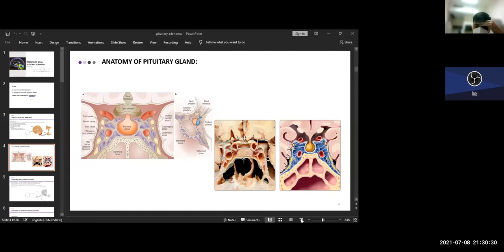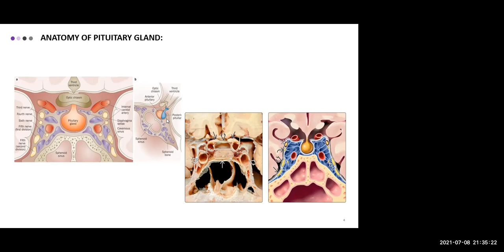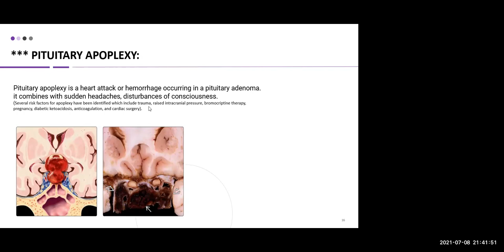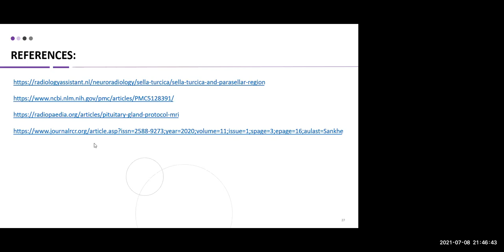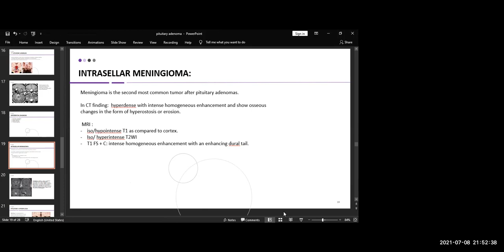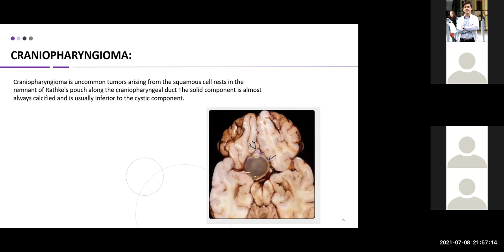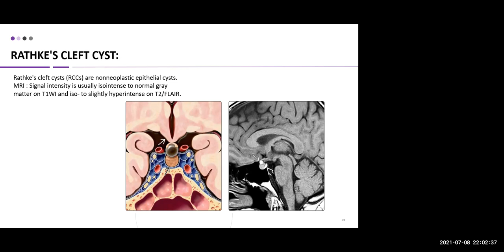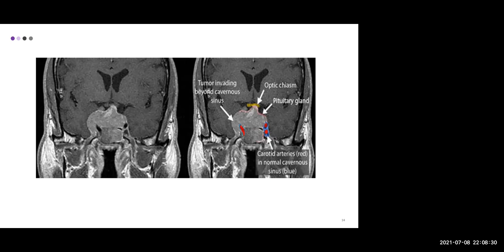Resident Club - Pituitary Adenoma - Dr. CC Leaknita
📢Weekly Journal Club Presents📢
📔 Pituitary Adenoma - Imaging and Differentials
👨‍⚕️👩‍⚕️ Speaker: Dr. Chhumchhoeut Leaknita